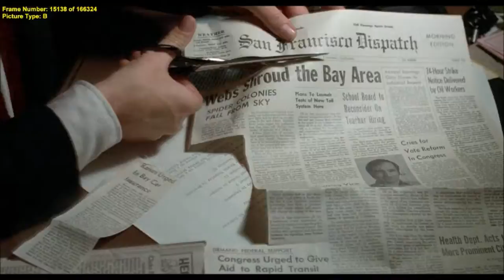Invasion of the Body Snatchers (1978) - Soundtrack: Infiltration Suite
Music from the 1978 film composed by Denny Zeitlin, Orchestra conducted by Roger Kellaway